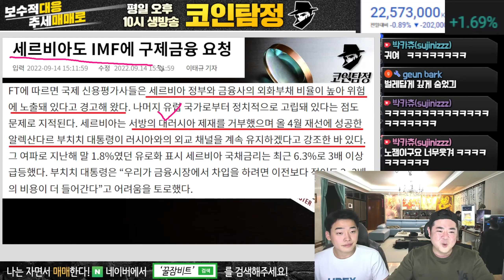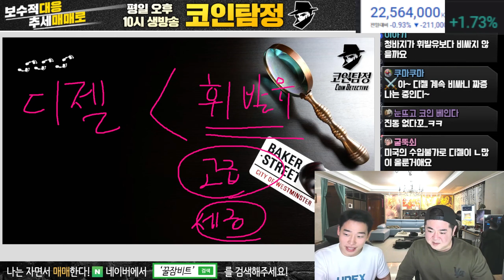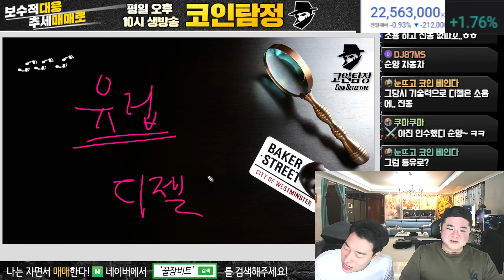루나 권도형 세르비아에 흔적 발견, 제발 잡히기를